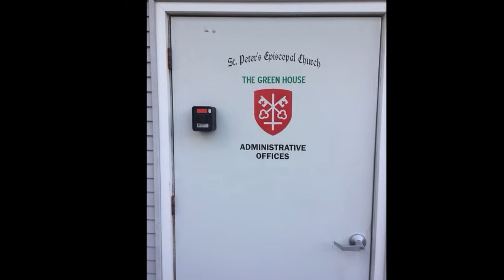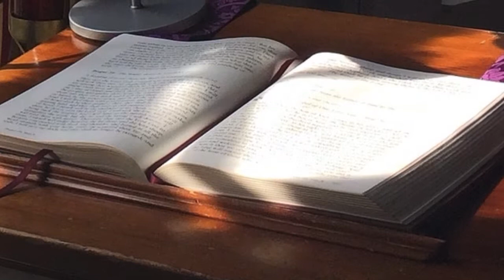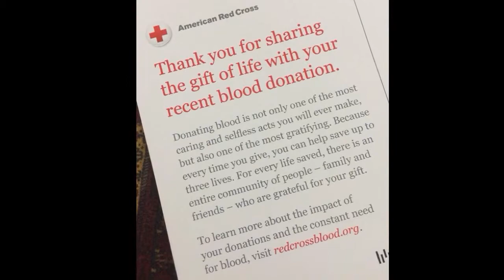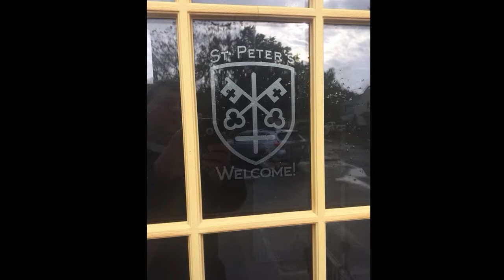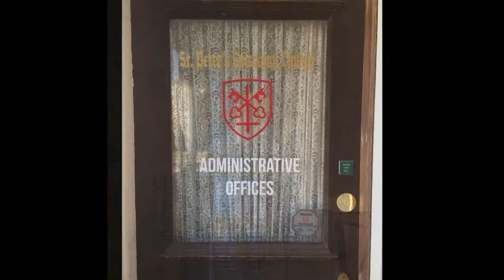2017 Highlights Photos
2017 highlights photos from St. Peter's Annual Meeting on Sunday February 11, 2018. 10 minutes. HD 720p.